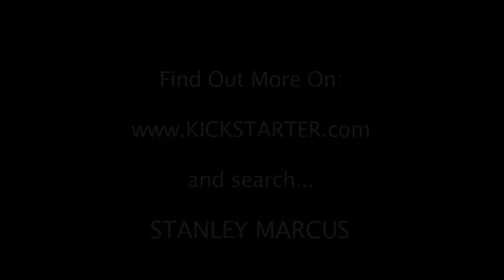Roger Horchow on the Neiman Marcus Fortnights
Roger Horchow of the Horchow Collection talks about his involvement with the Neiman Marcus fortnights. The fortnights were started in 1957 by Stanley Marcus and continued on to 1986. They involved 14 days of celebration and transformation of the store into a different featured country of the downtown Dallas Neiman Marcus. During the days children would be bused in for a cultural experience and at night the buses would be replaced with limos bringing in celebrities from around the world to interact with the Dallas society scene.